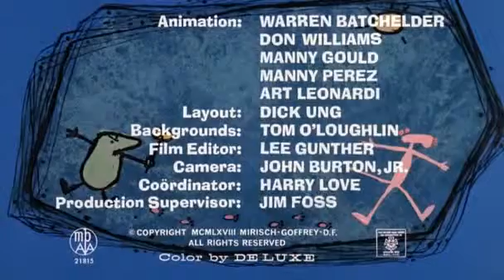048 Pink Panther Prehistoric Pink